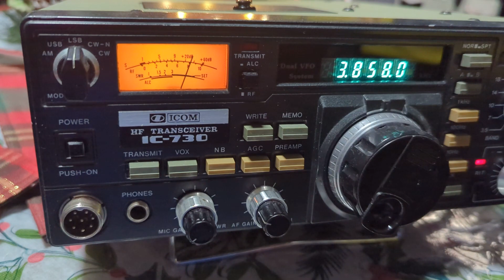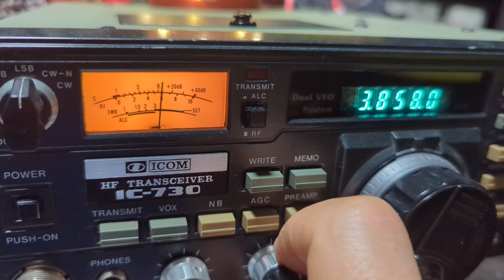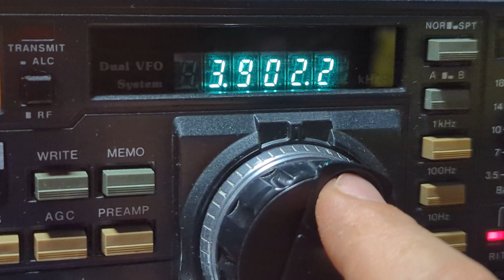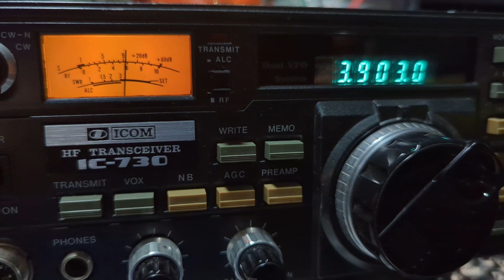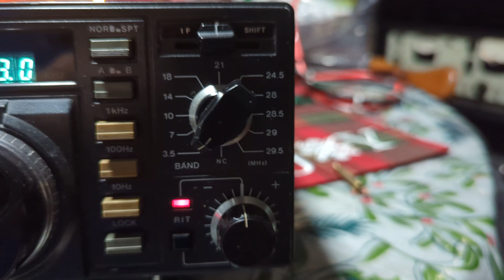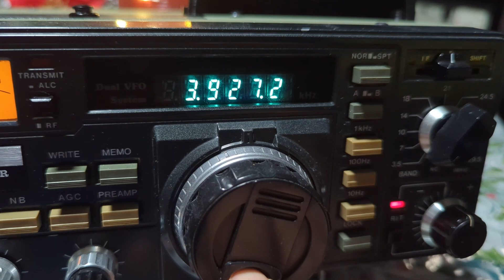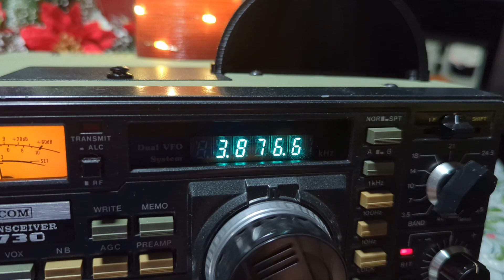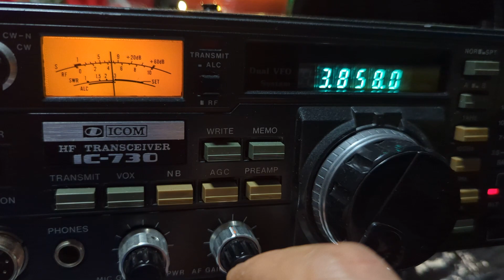ICOM IC-730 dusting off